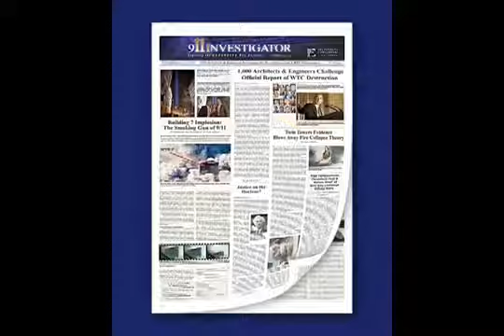9/11 - 10th Anniversary Activities AE911Truth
9/11 - 10th Anniversary Activities AE911Truth